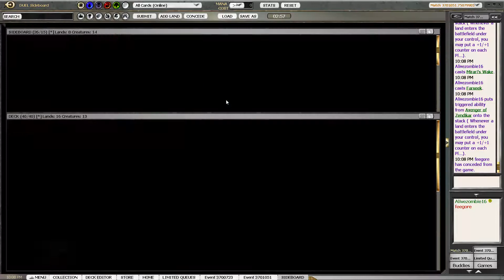4 7 2012 10 16 42 PM cube 4 1